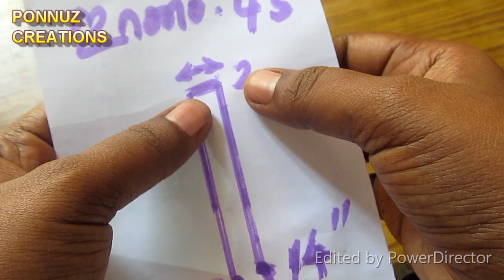12 PanelAnarkali Churidar cutting and stitching in Malayalam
Anarkali churidar/ kurta cutting and stitching in Malayalam